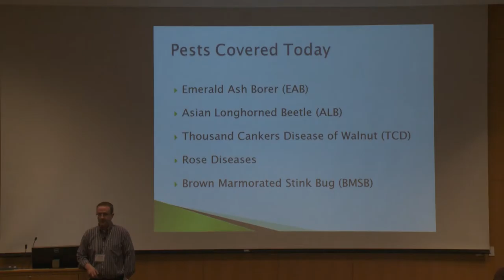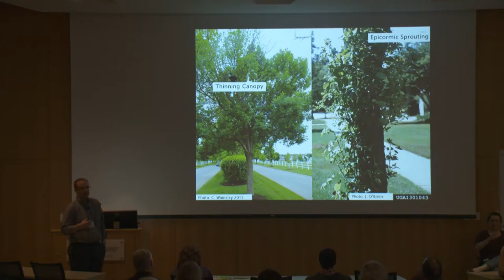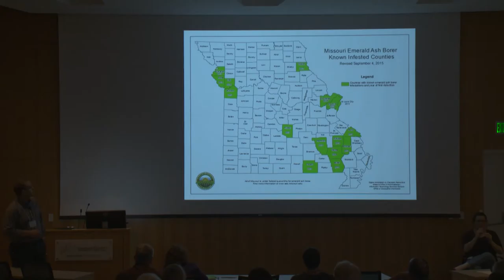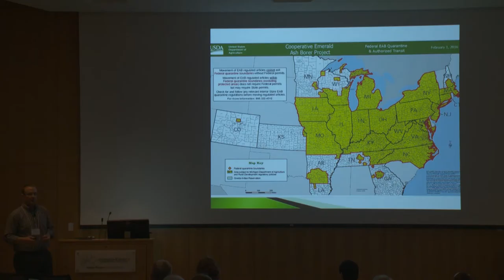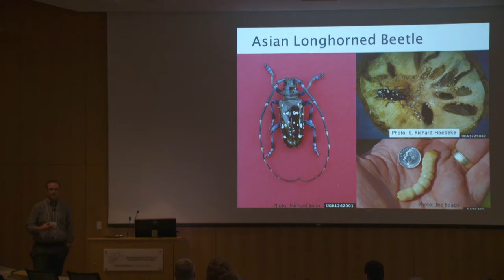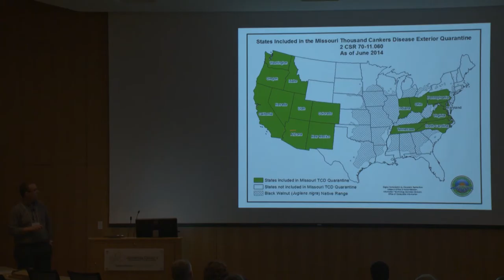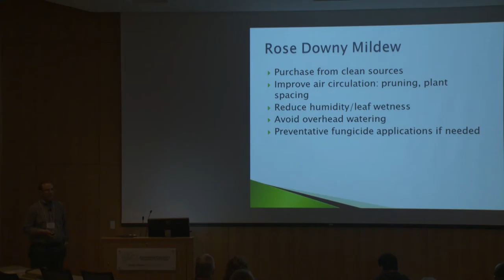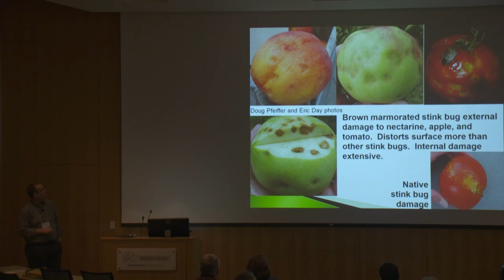Collin Wamsley, Pest Updates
What do you think about this?  Finesse/tweak if needed.